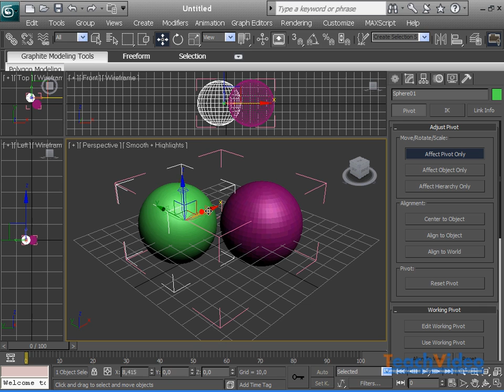Функция Point Center в 3DsMax 2010 (10/42)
- тысячи обучающих роликов на нашем сайте бесплатно! При создании нового объекта или группы объектов, происходит фиксация опорной точки. Чаще всего она помещается в геометрический центр габаритного контейнера объекта или группы, хотя и может быть переопределена в соответствии с необходимостью.